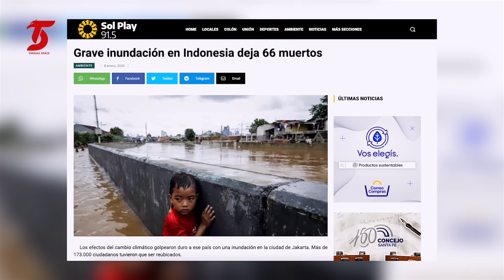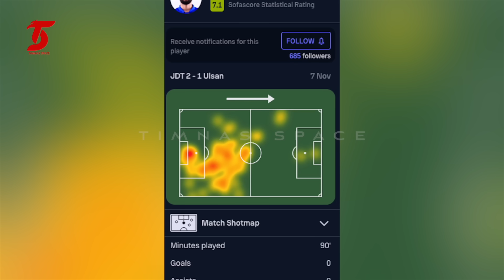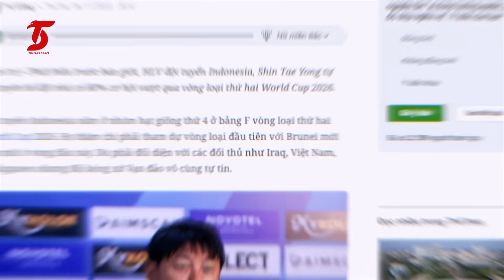KEPUTUSAN STY TEPAT❗️Ratu Tisha Beri Pesan Penting🔥Pemain Diaspora Timnas Berpengaruh🔥Pildun U17 TOP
BERITA TIMNAS TERBARU DARI TIMNAS SPACE : KEPUTUSAN STY TEPAT❗️Ratu Tisha Beri Pesan Penting🔥Pemain Diaspora Timnas Berpengaruh🔥Pildun U17 TOP